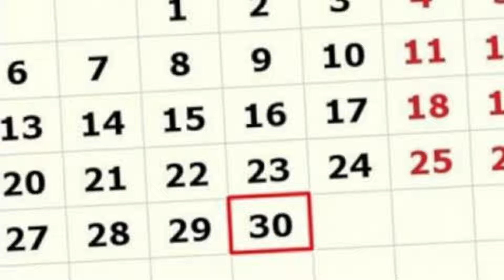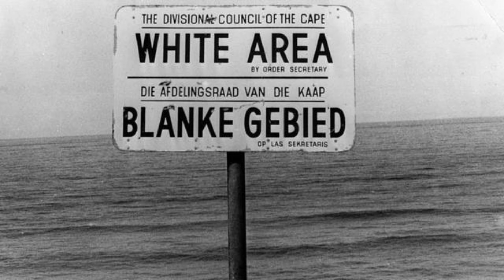18 curiosidades sobre el 29 de Febrero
¿Qué es lo que pasó un 29 de Febrero?

Hoy toca el video de este día tan especial, en el que, como solo ocurre una vez cada 4 años, no hay tantos acontecimientos para cubrir, pero si algunos muy interesantes. Espero que les guste y no se olviden de comentar y dejar su like.

🟠 𝑻𝒆 𝑹𝒆𝒔𝒑𝒐𝒏𝒅𝒐:
¿Qué pasó el 29 de febrero?
¿Qué pasó hoy?
Accidente vuelo 251 Faucett Perú
Actor de voz de Gohan asesinado Luis Alfonso Mendoza
Cumpleaños de Pedro Sánchez
Cristóbal Colón y el Eclipse.
30 de Febrero.

🔵 Categoría

🟣 Otros #

🔹Sobre Mí: Te Respondo es un canal dedicado a responder todo tipo de preguntas. Nos gusta resolver las curiosidades de los usuarios aceptando las preguntas que tengan. Este canal lo hacemos entre todos, con el apoyo y la curiosidad de todas las personas.